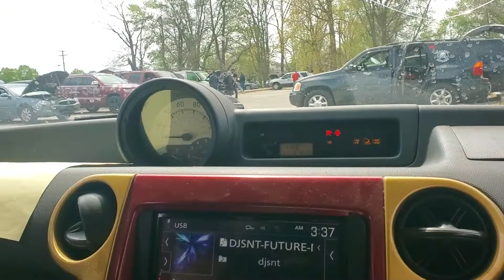4 Resilient Sounds Platinum 15s on 4 Bass 8ks @.5ohm per. Getting down.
4 Resilient Sounds Platinum 15s on 4 Bass 8ks @.5ohm per. Getting down.